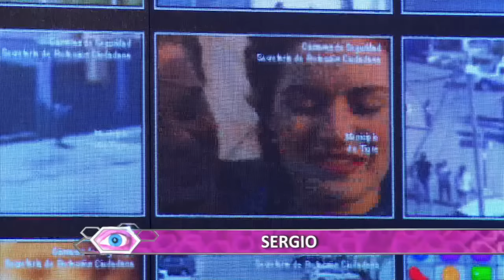Showmatch 2014 - "Sergio Massa" vigila Showmatch con sus cámaras de seguridad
Gran Bailando tuvo una nueva incorporación, ya que Marcelo Tinelli presentó a Sergio Massa visitó el estudio de Showmatch y explicó como llevar adelante la seguridad nacional.

El encargado de hacer al personaje de Sergio Massa fue Roberto Peña (en 2009 hizo a Francisco De Nárvaez) y con esta incorporación, Gran Cuñado suma un nuevo personaje a sus filas.  En este caso, es el exintendente de Tigre.

Con un estilo exaltado, golpeando y muy toquetón con su Marcelo Tinelli, "Sergio" llegó al piso y comenzó su discurso: " Estoy un 70% feliz, un 15% ansioso, un 15 % preocupado. Pero bien, este es un programa que a la gente le hace bien. CRACK"

Y, por otro lado, trajo sus cámaras de seguridad y mostró todo lo que pasa en Ideas del sur. "Esos le pasa por no tener el botón anti escrache y anti golpe. Por eso, a los que no pueden entrar, hay que invitarlos a un asado".